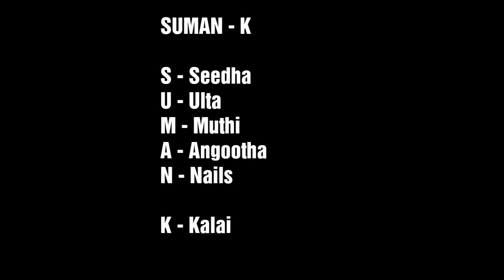हाथ धोए SUMAN K तरीके से और वायरस से बचे / How to Wash Hands to Prevent Corona Virus – Monikazz DIY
Today I am sharing Suman K method to wash hands to prevent coronavirus.

SUMAN K तरीके से हाथ धोए और वायरस से बचे / How to Wash Hands to Prevent Corona Virus – Monikazz DIY

If you liked this videos of effective way to wash hands to prevent corona virus then please Like it, Share It.